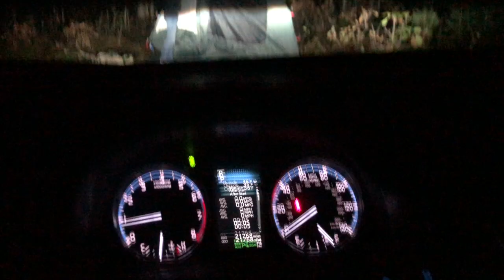Pere Marquette River King Salmon Fly Fishing Fall Break 2018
Spent 4 days of fall break camping out on the Pere Marquette River in Michigan with my teammates Dane and Josh. We were fly fishing for some king salmon with egg flies, was tons of fun!